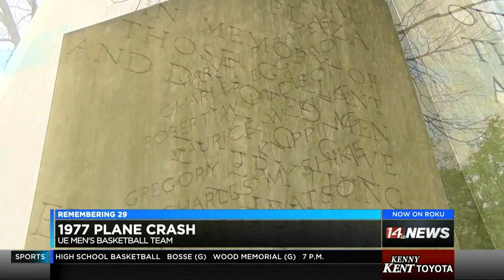1977 Plane Crash: Remembering 29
December 13th 1977 the University of Evansville men’s basketball team boarded a charter flight to Tennessee to play a game, seconds after takeoff the plane crashed killing 29. Aces current head coach Marty Simmons remembers the 29 who passed, and keeps their memory alive